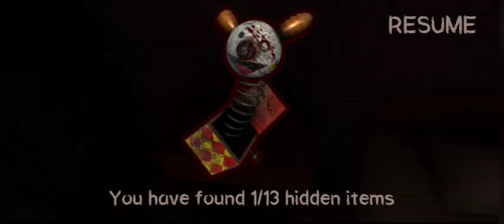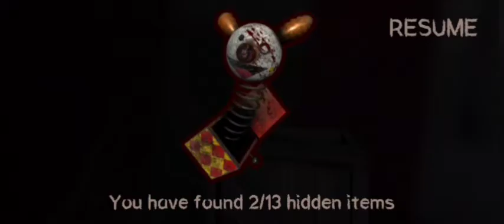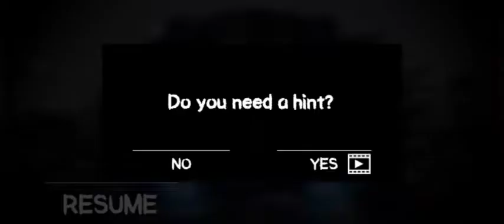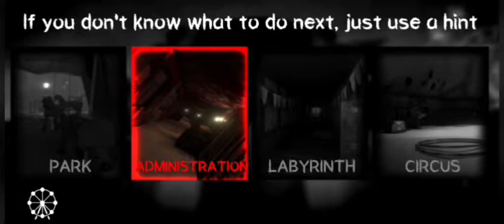DEATH PARK 1: Scary Clown Survival Horror Game